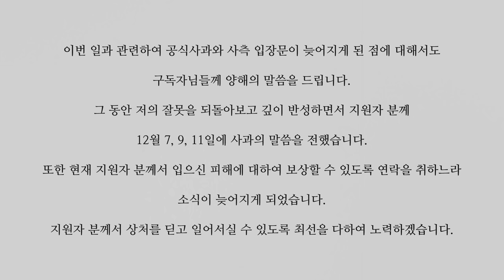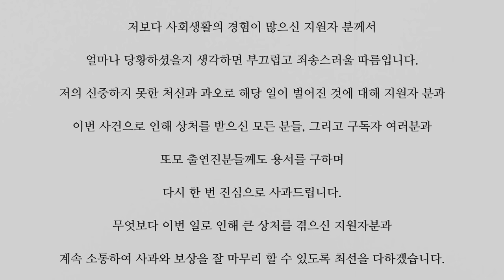물의를 일으켜 진심으로 사과드립니다.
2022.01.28 또모 공식 합의 완료 공지문
안녕하세요. 또모 입니다.
최근 또모가 신규PD 채용과 관련하여 큰 물의를 일으킨 점에 관하여,
지원자 분을 비롯하여 이번 일에 실망하신 모든 분들께 진심을 다해 다시금
사과의 말씀을 드립니다.

저희는 이번 일을 통하여 채용과정에서 기업으로서 갖추어야 할 기본적인 자세에
부족함이 많다는 사실을 뼈저리게 깨달았고, 깊이 반성하게 되었습니다.
특히 사건 초반 조급한 마음에 저희의 입장을 전달하는 과정에서조차 다시
부주의한 실수를 저질렀고, 이에 저희는 자숙하며 깊이 반성하고, 지원자 분께
거듭 사과하는 마음을 전달하고자 노력하였습니다.

그리고 감사하게도 지원자 분께서 이러한 저희의 진의를 이해하고
사과를 받아들여 주셨으며,
이에 따라 또모와 지원자 분은 지난 연봉협상 과정에서 발생했던 모든
오해를 풀고 관련한 보상과 합의를 마무리하였습니다.

이번 일은 전적으로 저희들의 미숙한 일처리와 경솔한 언행, 그리고 소통능력의
부족으로 인해 발생한 것입니다. 책임을 통감합니다.
앞으로 또모는 이번 사태를 통해 많은 분들이 보내주신 비판과 충고를 잊지 않고,
 철저히 반성하도록 하겠습니다.

그리고 구직자를 배려한 합리적인 채용 시스템을 갖추어 가도록 각고의 노력을
다할 것을 약속드리며, 사회적 책임에도 소홀함이 없는 성숙한 기업으로
 발전할 수 있도록 최선을 다하겠습니다.

다시 한 번 사과를 받아주신 지원자 분과, 비판을 아끼지 않아주셨던
모든 분들에게, 깊은 사과와 감사의 말씀을 전합니다.

감사합니다.